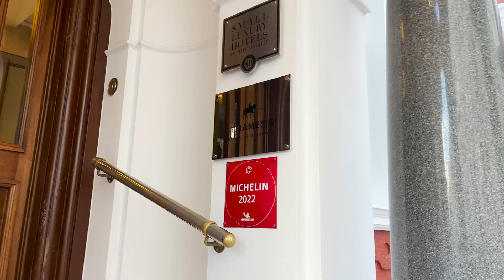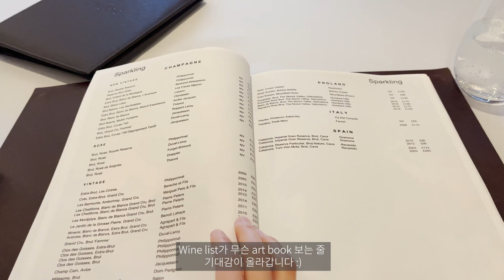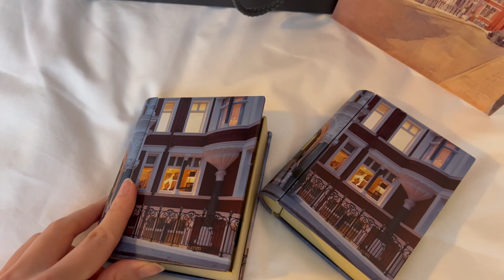Eng sub)🇬🇧London Vlog | michelin star Seven Park Place | 버킹엄 궁전👑Browns fashion | St.James park🌳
안녕하세요 런던 여행 Day3 브이로그 담아봤어요🇬🇧
온라인 편집샵으로 유명한 Browns fashion 오프라인 스토어 가서 점심 먹고 쇼핑도 했어요 Green park 쭉 걸어서 버킹엄 궁전 앞에 갔다가 St. James park 까지 걸어봤어요 영국의 공원들은 정말 사랑입니다. 저녁에는 결혼 기념일을 맞아서 미슐랭 원스타 레스토랑 Seven Park Place에 갔어요 만족스런 음식들과 마지막 감동카드까지 이번 영상도 재밌게 봐주세요 :)

🎵 MUSIC CREDIT